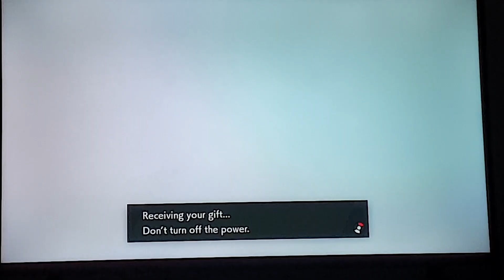Pokémon Sword ve Shield - Gizli Yetenekli Galarian Ponyta Etkinliği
Pokémon Sword ve Shield oyunları için Mystery Gift ile dağıtılan ve gizli yeteneğe sahip Galarian Ponyta etkinliği.

Daha fazlası için: pokemoncu.net